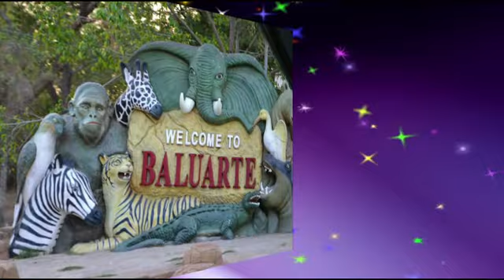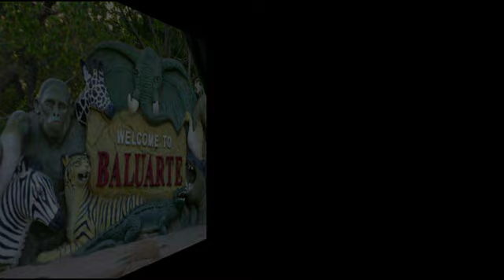PAGUDPUD BEACH VACATION (Reggae Cover Song}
Entertainment . For family entertainment, keepsake and remembrance.